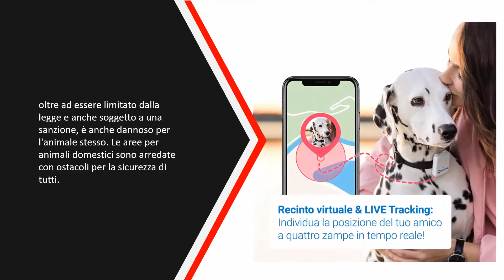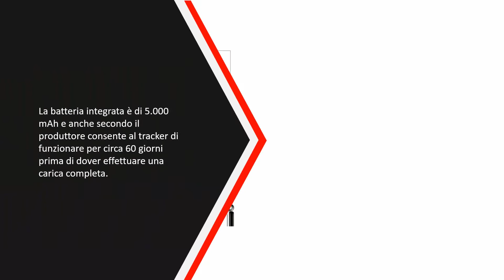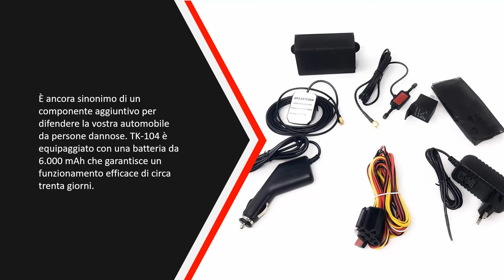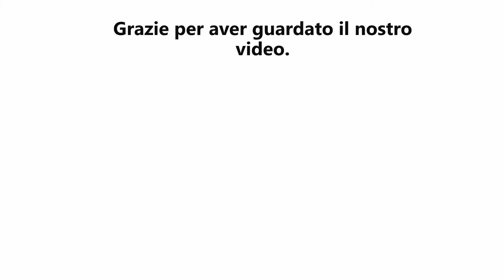Migliori Tracciatori GPS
IL 5: Migliori Tracciatori GPS

1.XCSOURCE GPS

2.Mondocommercio

3.LEKEMI Tracciatore

4.LEKEMI

5.Tractive Localizzatore